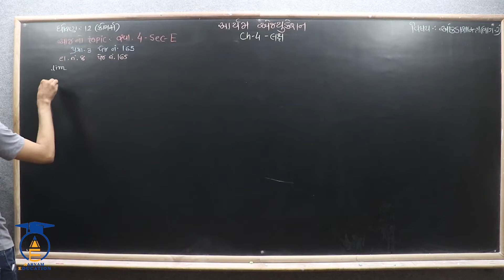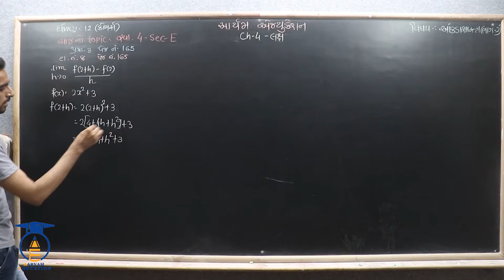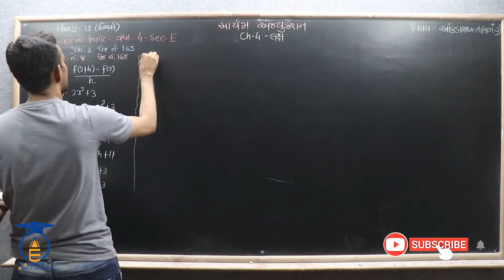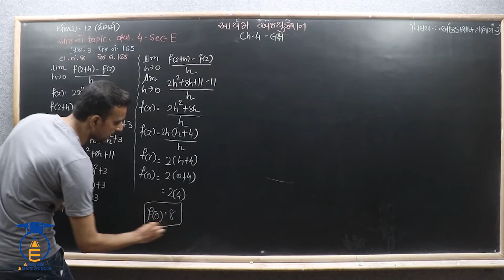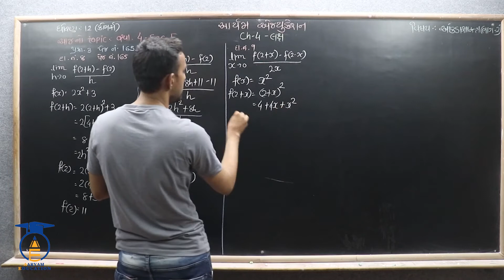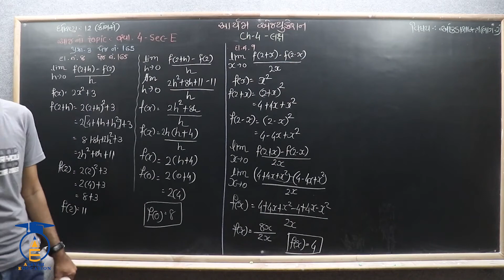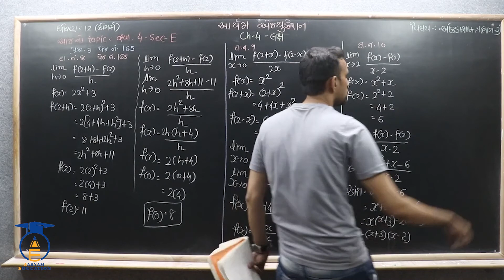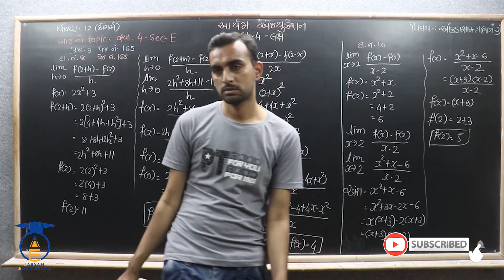STD 12 || STAT- 2 || Ch 4 Part 22 ||સ્વા. 4 Sec - E ના પ્રશ્ન - 3 દા. નં. 8 , 9 , 10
નમસ્તે,

વિદ્યાર્થીમિત્રો...

CHAPTER = 4  લક્ષ